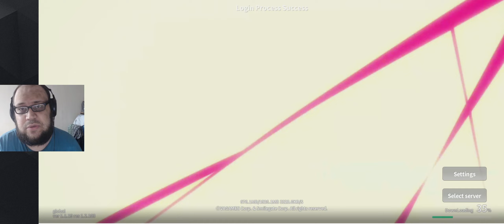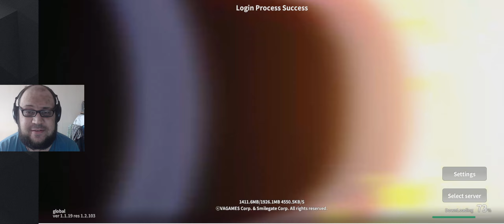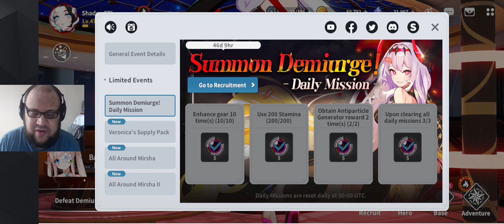СМЕРТЬ OUTERPLANE?!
В самом конце неверное слово сказал. Не "инкапсулируйте" а "добавьте инъекцией". Просто "инъекциулируйте не выговорить и слова такого нет, поэтому само-собой вылезло не то слово, похожее по звучанию.

Друзья, мне очень нужна ваша поддержка на бусти! (вы знаете, что монетизацию отключили, да и я совсем в плохом состоянии-настроении и мне нужно хотя бы что-то хорошее-положительное в этой жизни. А без денег этого не купить, увы. Подробнее вы можете почитать на самом бусти или послушать в спец. ролике

Я ориентирую свои видео для тех, кто со мной на одной волне, словно мы сидим дружной компанией и обсуждаем разные вещи. Поэтому большинство роликов имеют сквозные темы.

За токсичность и критиканство в комментариях - сразу же бан без разбирательств (даже если я в чём-то ошибся или не прав - поправить можно и в уважительном тоне). За долгие годы ведения канала мне окончательно надоело общаться с кем-то, кто проявляет вражду и ставит себя выше по каким-либо надуманным предлогам. Я здесь в первую очередь для приятного общения с разумными, культурными и адекватными людьми, кто способен грамотно выражать своё мнение. Поэтому кого этому не научили идут мимо.

Для материальной поддержки автора:
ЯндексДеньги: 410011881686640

На данный момент мой канал по большей части посвящен мобильным гачам и иногда инди играм в которые я играю.